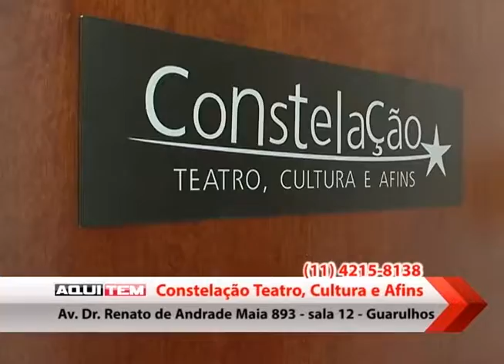Constelação Teatro Cultura 20 08 16